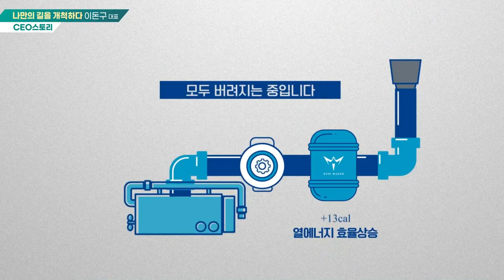이돈구 ㈜킹메이커 대표_CEO 스토리 2회 (20220129)